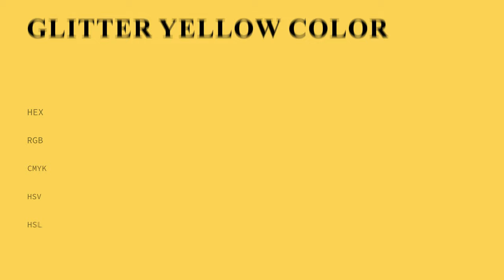Glitter Yellow color f8d75a hex Cool Yellow color f8d75a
What color is Glitter Yellow ? f8d75a hex, Cool Yellow color f8d75a

Hex f8d75a Color Code is also known as Glitter Yellow color

Hex f8d75a Color code in RGB color code model is created after adding 97.25% red color, 84.31% green color and 35.29% blue color.
Hex f8d75a Color code in CMYK color (process color) code model is generated after subtraction of 0% cyan, 13% magenta, 64% yellow, 03% black.